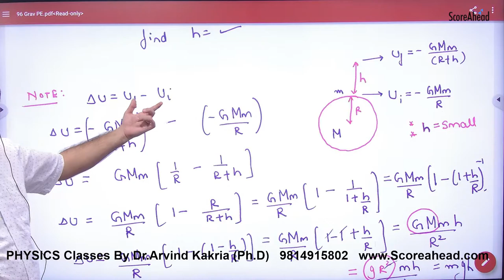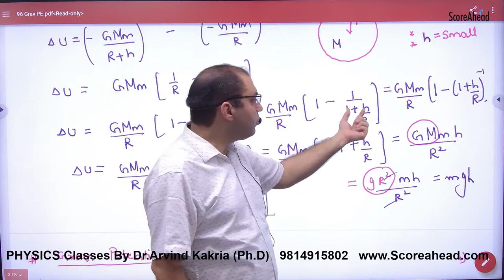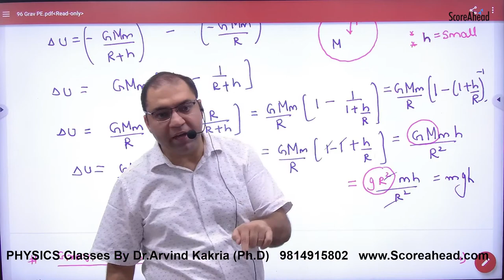212 Gravitational P E for small height